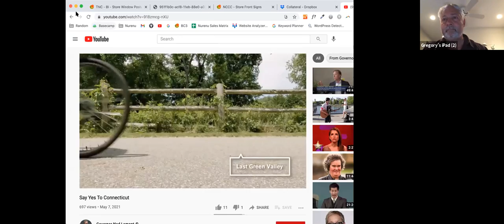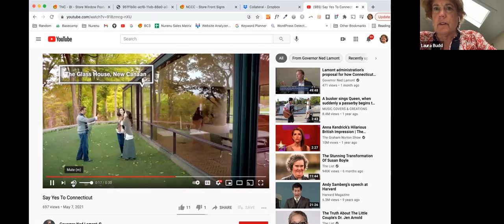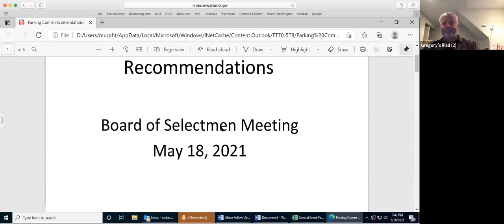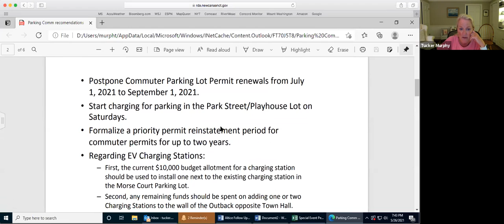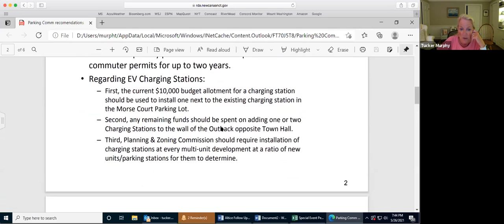Tourism and Economic Development Advisory Committee Meeting May 26, 2021